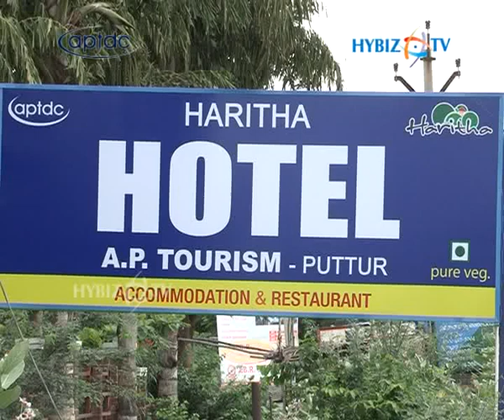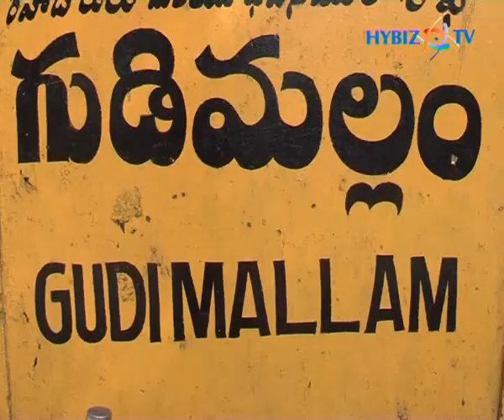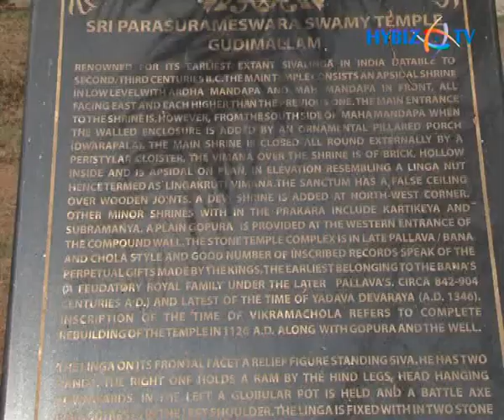Haritha puttur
The town of Puttur is located in Chittoor District. It was the first town in Andhra Pradesh to get railway tracks that connected to town to Renigunta. The name of the town was coined by the railway track workers, who called it pudhu ooru, which translates to new place. However, gradually over the years the name metamorphosed into Puttur. The town also is popular for its natural bone setting hospital, where broken bones are fixed without using surgery. The doctors at the hospital make use of medicinal herbs and leaves to fix fractures. The method of fixing fractures using natural means was discovered in the 19th century by an ancient Kshatriya family living in the town. This hospital is located about 2 kilometres from Puttur railway station.
Accommodation:
Haritha Resort, Puttur
Located at Bypass Road, Chittoor, this resort allows guests to enjoy the natural beauty of Puttur like never before. Albeit small, it is equipped with 8 spacious and well-furnished air-conditioned rooms.